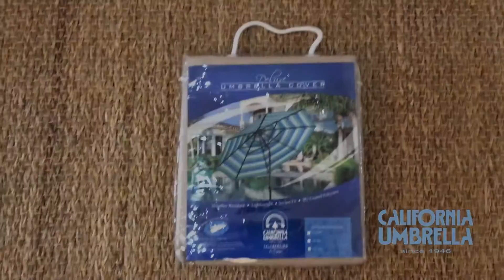California Umbrella Bayside Series-BA908 9ft. Aluminum Umbrella Instruction Video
In this  video, you will learn how to assemble BA908 9ft. umbrella. You will also learn how to open/close. If you need to learn about how to place the canopy cover, go to 3:46, you will see a step by step video to show you how to replace a new cover.